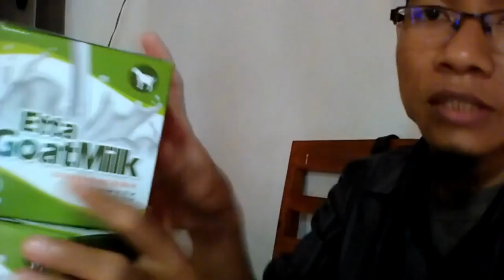Jual susu kambing campur madu di Banjarmasin WA 081282707458